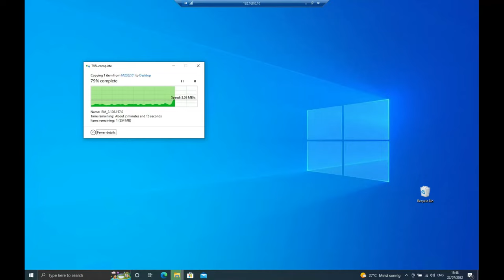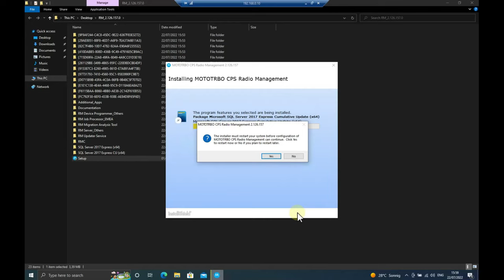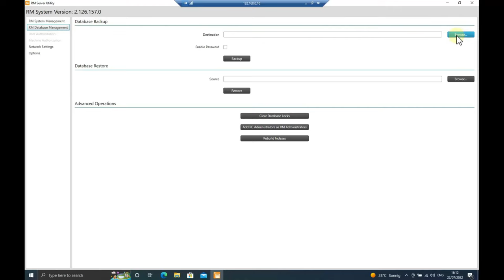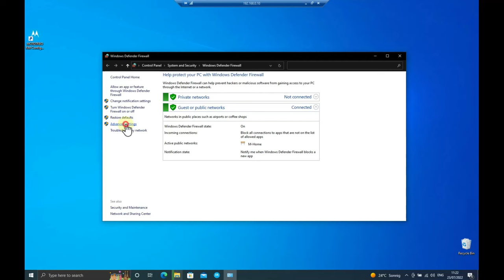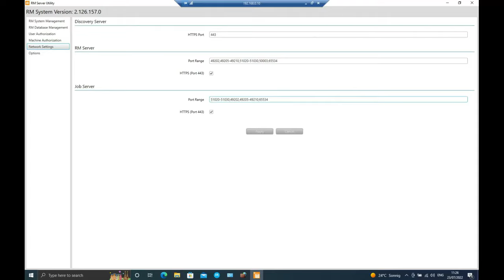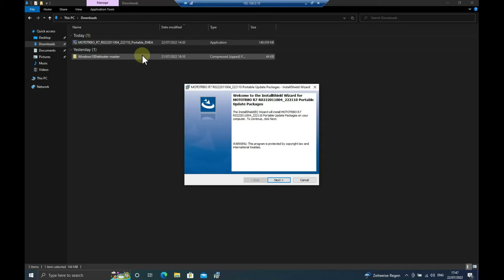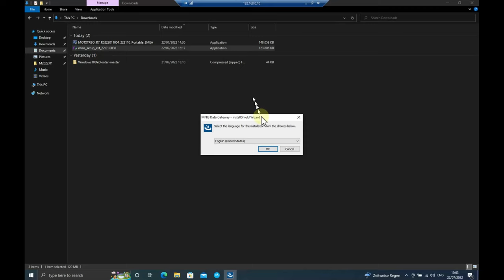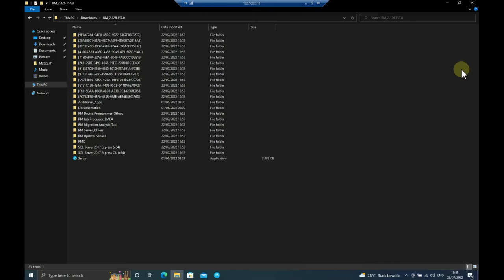Installing and setting up MOTOTRBO Radio Management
In this video, I show how to install MOTOTRBO Radio Management and get it ready for initial use.

00:00 Installing the software.
04:35 Initial setup.
11:34 Optional things
14:37 Things you might encounter.

To read about Radio Management Version 1 and Templates, see this blog post

Comments have been disabled on this video simply because I’m no good at getting around to reading; moderating and responding to all of them. If you have a question about what you’ve seen here, please post your questions

YouTube are running the adverts themselves. I cannot disable them. I do apologise for the annoyance.